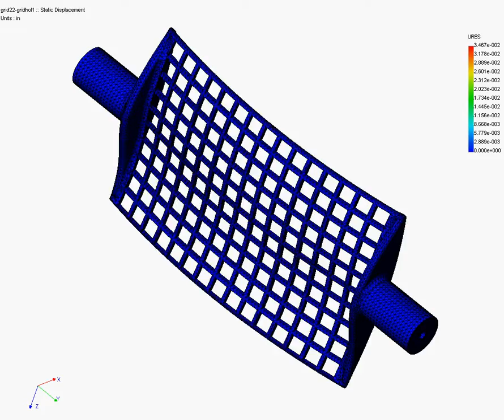Breast MRI Biopsy Containment Plate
This device was implemented into a Breast MRI & Biopsy System we developed. This Containment Plate helped to stabilize the biopsy area.